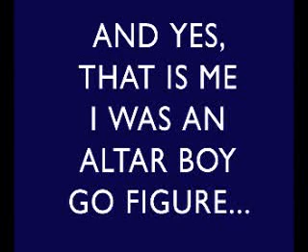Vacant Homes on the street I grew up on...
These are vacant in the Broadway-Fillmore area of Buffalo, New York...Ashley Street